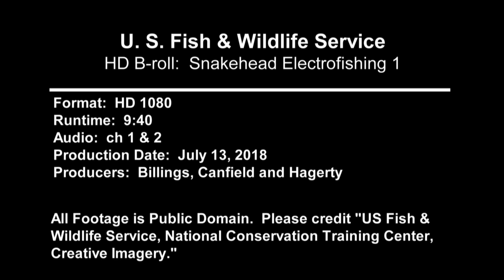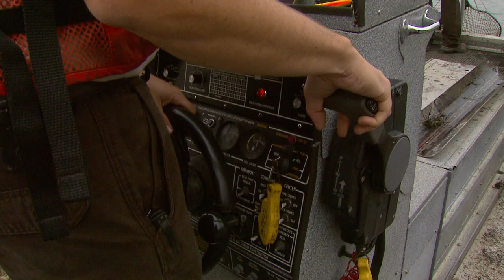USFWS - Snakehead Electrofishing 11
Date shot:   Oct. 25, 2012  Date produced:  July 13, 2018    Location:   Indian Head, MD    Description:  FWS fisheries crew from Chesapeake Bay Field office sample for invasive northern snakehead fish (Channa argus) with electrofishing boat    Crew in boat sample along shorelines, open water, aquatic weed patches for northern snakeheads.  Fall scenery trees alongshore.  Workers weigh fish and put them in Livewell.  Close-ups of northern snakeheads caught by Virginia Dept. of gamer and Inland Fisheries crew.  CU Snakehead on measuring board.